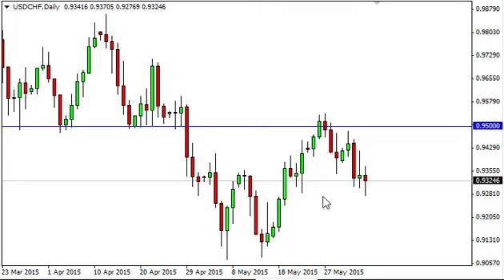USD/CHF Technical Analysis for June 5 2015 by FXEmpire.com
- June 5 2015 currency daily technical analysis for the USD/CHF pair. Forex Technical Analysis Forex Fundamental Analysis and Forex Brokers on FX Empire